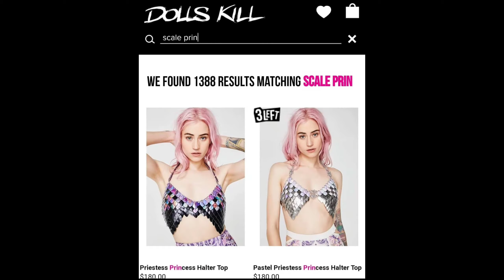Chatty LIMECRIME get ready w/me My Dollskill Story and I accidently bought stolen resin mold designs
Ravn Cotino

Rachel LeFay
8005 Creighton Pkwy

Docolor Goth skull Brushes

Magnetic Eyelashes

Skeleton hand hair clip